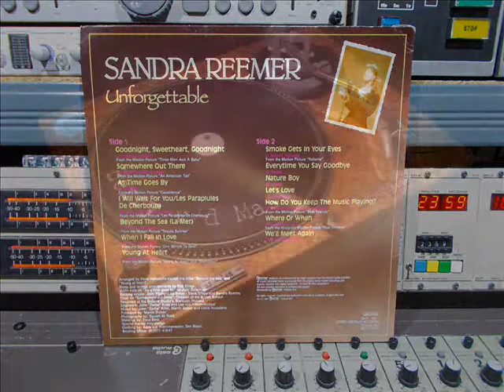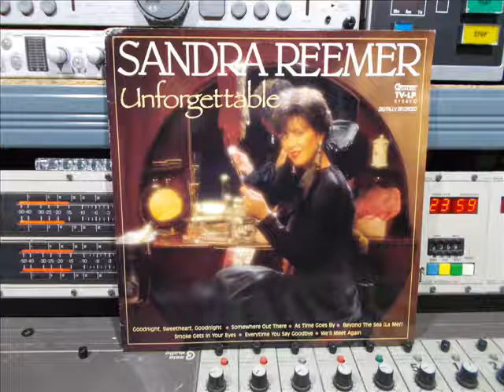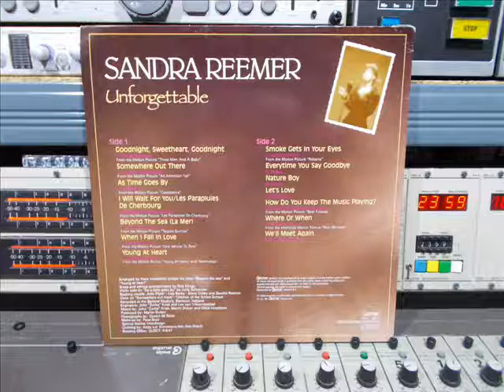Sandra Reemer FULL Unforgettable Remasterd By B v d M 2017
Sandra Reemer LP  Unforgettable 1989
Remasterd By B.v.d.M 2017
01 Goodnight, Sweetheart, Goodnight ( 00:00 )
02 Somewhere Out There ( 02:44 )
03 As Time Goes By ( 06:34 )
04 I Will Wait For You ( 10:50 )
05 Beyond The Sea ( 14:45 )
06 When I Fall In Love ( 18:10 )
07 Young At Heart ( 21:08 )
08 Smoke Gets In Your Eyes ( 24:29 )
09 Everytime You Say Goodbye ( 27:29 )
10 Nature Boy ( 31:07 )
11 Let's Love ( 34:18 )
12 How Do You Keep The Music Playing ( 37:30 )
13 Where Or When ( 41:58 )
14 We'll Meet Again ( 44:53 )
Op Qualitel Records  Nr: Q-LP 265-1
Arranged by Hans Hollestelle exept the titles:
Beyond the Sea & Young Heart:
Brass and strings arrangemants by Rick Elings.
Violin solo on : As a Time Goes By; by Judy Schomper.
Backing vocals: Jody Pijper;  Lisa Boray;
Steve Clisby & Sandra Reemer.
Choir on: Somewhere Out There:
Childeren of the British School.
Recorded at the Bolland Studio’s Blaricim, Holland
Engeneers: John”Zorba” Kriek and Lex van ‘t Hoenderdaal
Mixed by: John”Zorba” Kriek,  Martin Duister & Okkie Huysdens.
Porodeced by: Martin Duister
Photography by: Govert Roos
Make Up By: Paco Beaz
Special thanks: Interdesing.
Clothing By: Addy v.d. Krommenacker,
Den Bosch, Holland